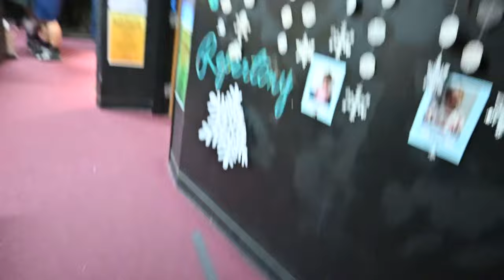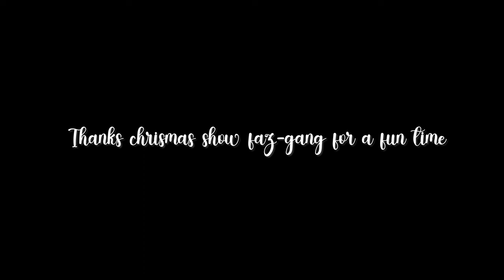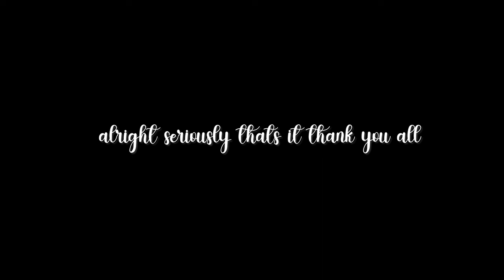Untitled Christmas Show: The Documentary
Top Hat 8's Annual Christmas Show!

Too many people to list...